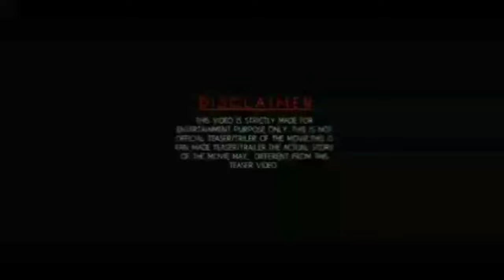Magdheera returns 2 , trailer Action Movie, Ramcharan , Alia Bhatt#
Magdheera returns 2 , Full Hindi Dubbed Action Movie  Ramcharan , Anuska shetty
Magadheera  returns 2 full movi
Ram Charan
Nayanthara
SS Rajamouli
Magadheera  returns 2 Release Update

Magadheera  returns 2 full movie  Release Update
Anuska shetty
Magdheera_return_2 Magdheera_returns_2_full_movie_Release_Update# Magadheera 2 trailer released date tollywood upcoming movie trailer movie#Ramcharan, Alia Bhatt,Rajmauli, upcoming movie south industry Ramcharan upcoming movie release date tollywood actor please support my youtube channel 🙏🙏🙏 please support magadheera2 Magadheera 2 full movie hindi#magadheera2 hindi movie Magadheera 2 full movie hd, magadheera2 trailer, movie trailer